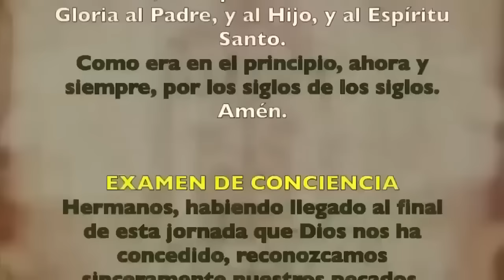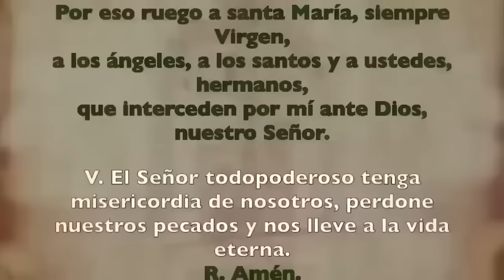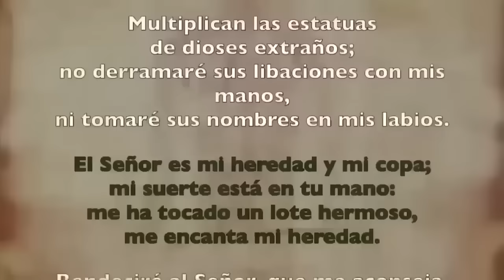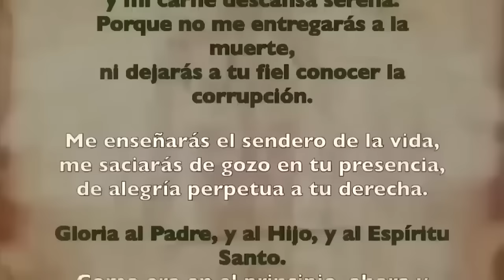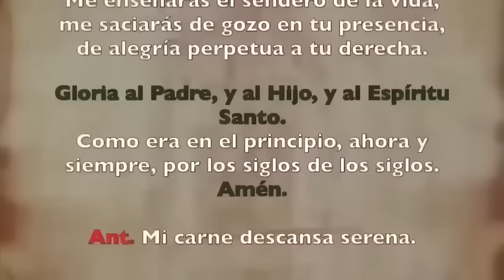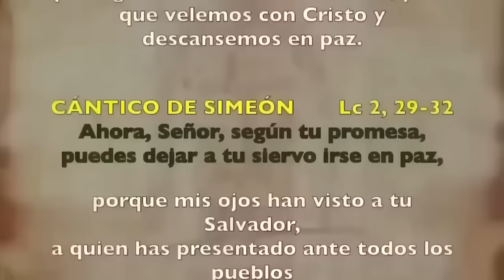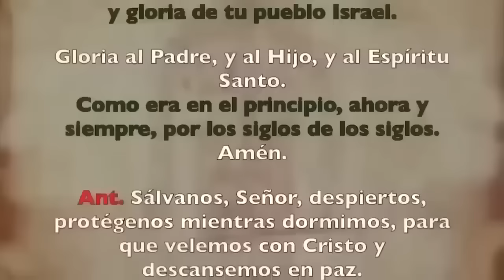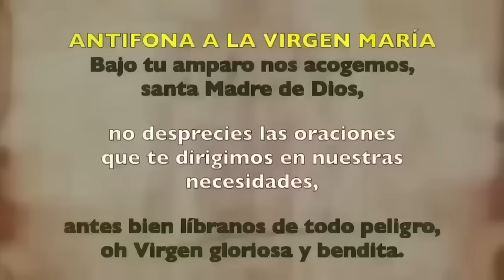Oración de la noche (Completas), JUEVES 25 DE ENERO 2024, CONVERSÍON DEL APÓSTOL SAN PABLO FIESTA